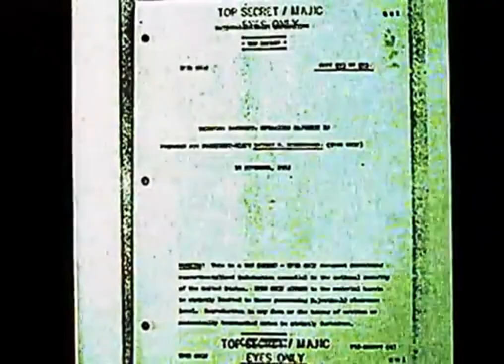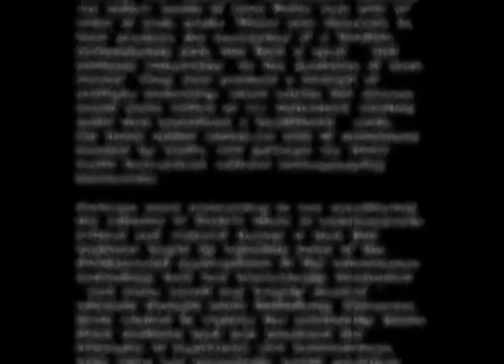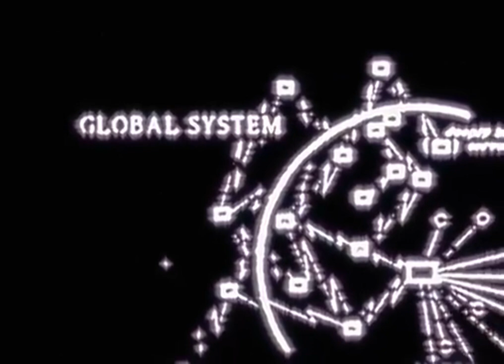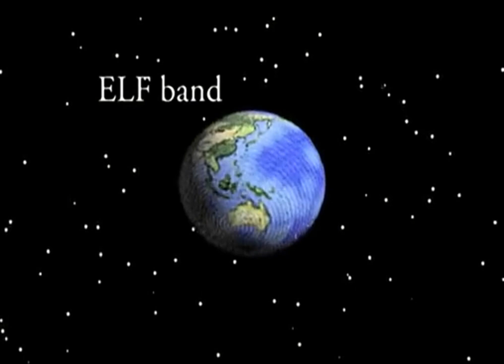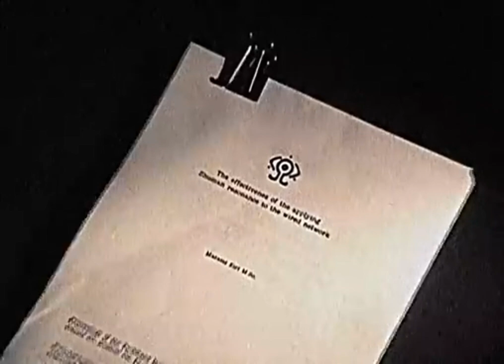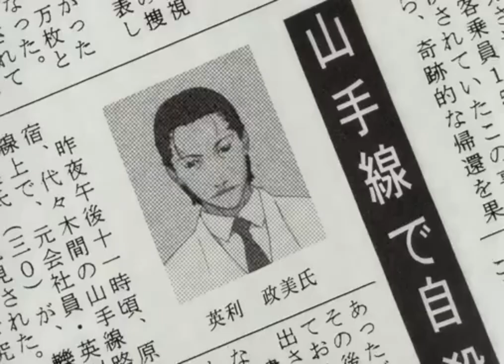Penitus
From Serial Experiments Lain episdeo 9